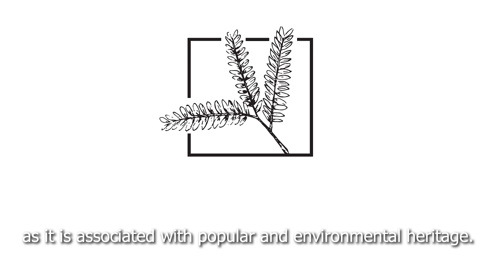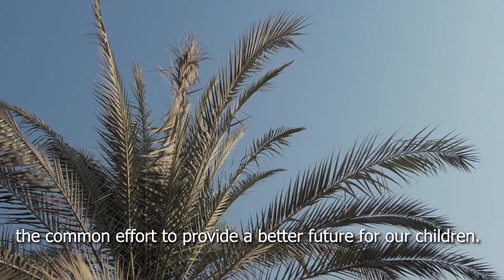WorldJudoDay in Abu Dhabi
The IJF, UAE Wrestling and Judo Federation and Abu Dhabi Sports Council planted a tree in the Zayed Sports City to mark WorldJudoDay and the gulf nation's Year of Tolerance.